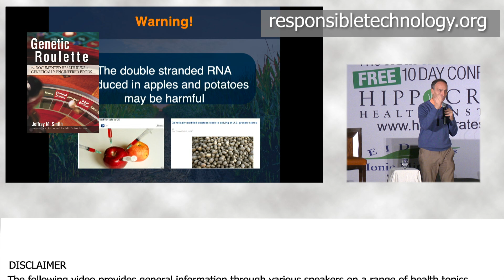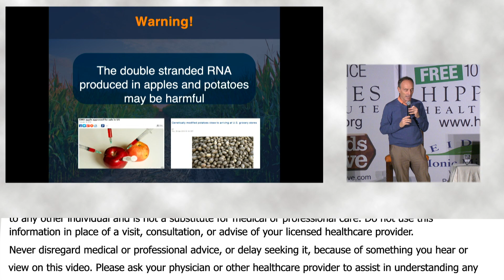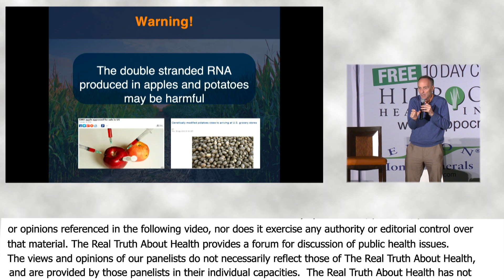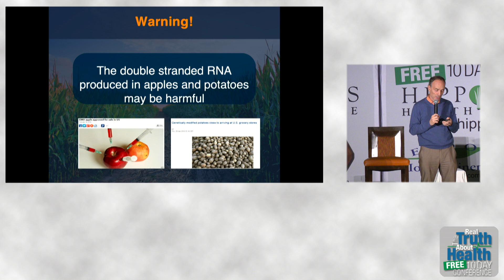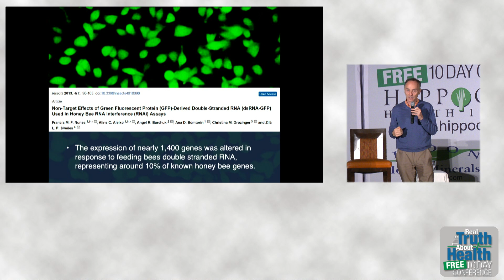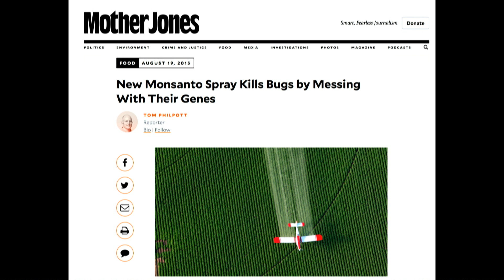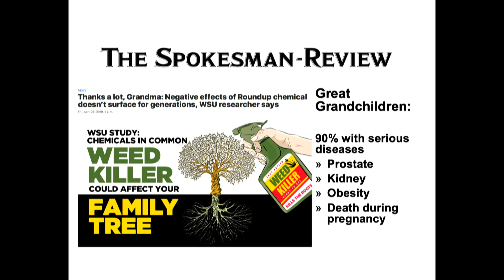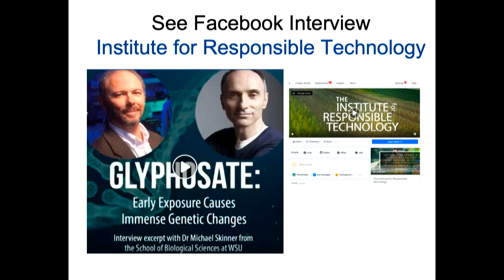The Dangers Of Altering DNA Intelligence In Our Food - By Author Jeffrey Smith